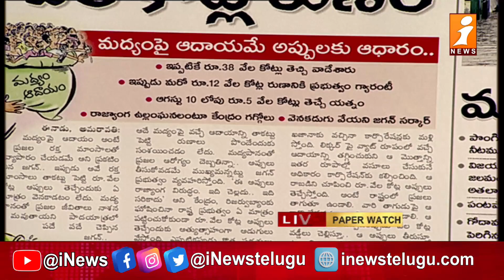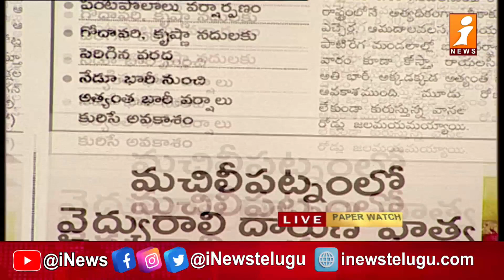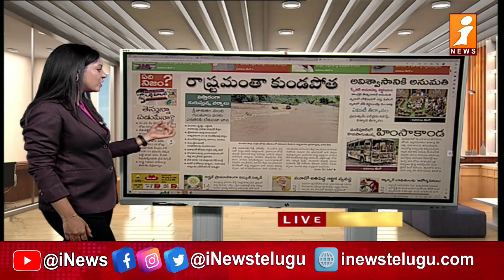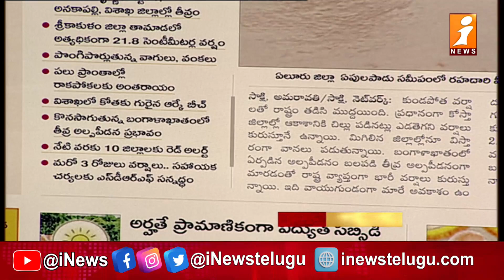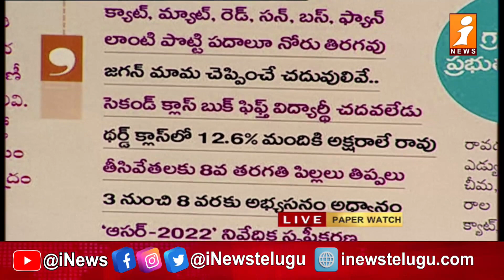Andhra Pradesh Top Headlines From Today News Papers | News Paper Reading | 27-07-2023 | iNews